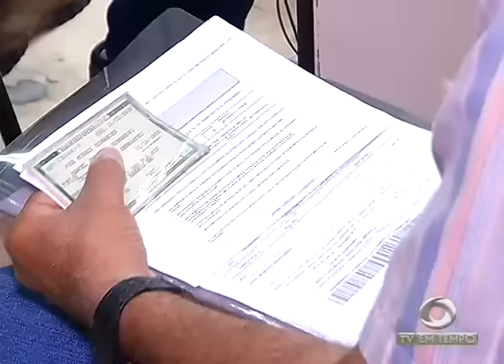BOLETIM EM TEMPO - MANHÃ (29.12.2016)